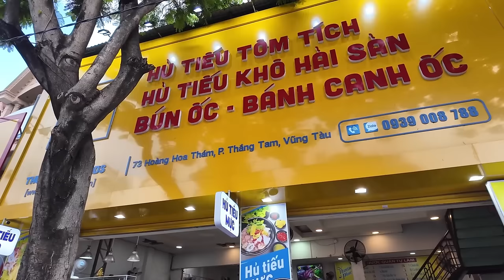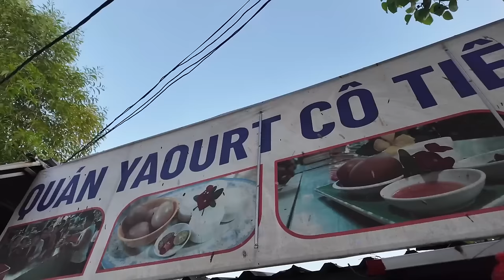Vlog| Lần Đầu Tiên Đi Vũng Tàu Có gì đặc biệt….???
✡ Xin Chào Tất Cả Mọi Người Đã Đến Với Channel Của Nhung Dayy